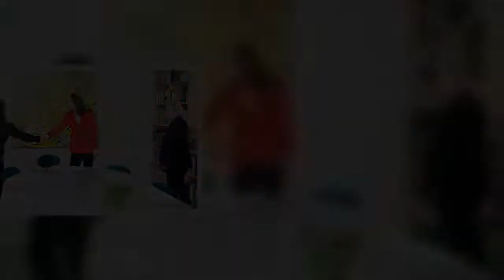Kate Middleton arrives in Copenhagen for solo royal trip